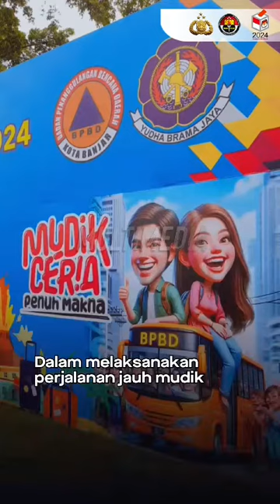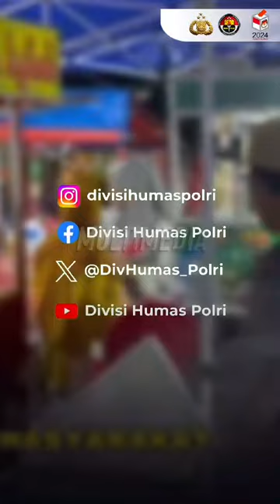Prioritaskan keselamatan dalam perjalanan mudik jauh.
Prioritaskan keselamatan dalam perjalanan mudik jauh. Pastikan kondisi tubuh prima dan istirahatlah jika lelah. Manfaatkan fasilitas kesehatan di pos pelayanan terpadu. Jika rest area penuh, keluarlah ke jalur arteri untuk istirahat. Bersiaplah untuk perjalanan yang aman dan nyaman, Semangat Kembali Beraktivitas